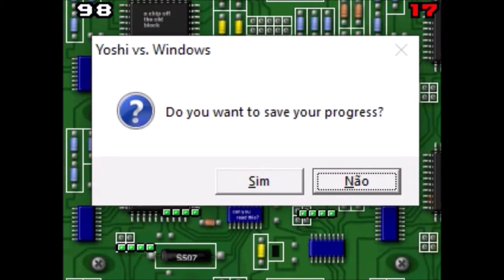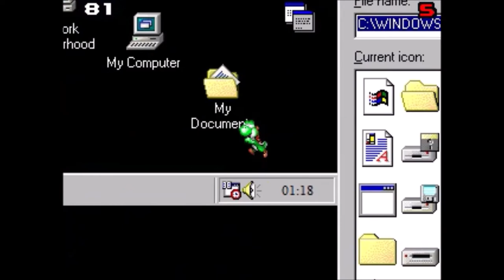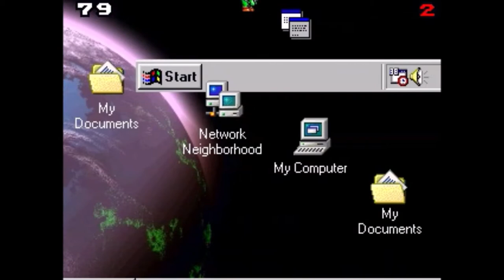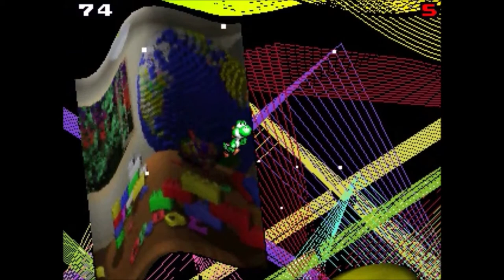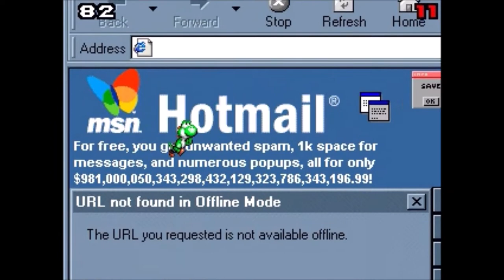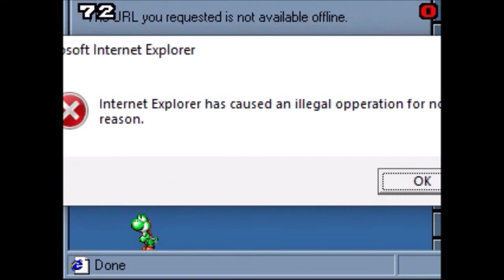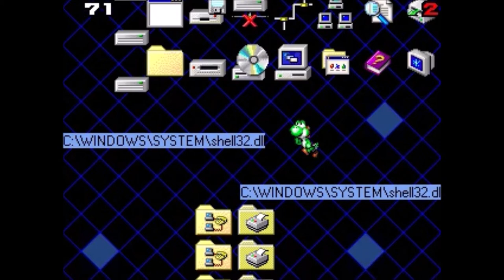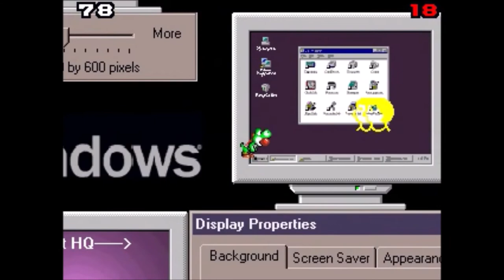YOSHI VS. WINDOWS